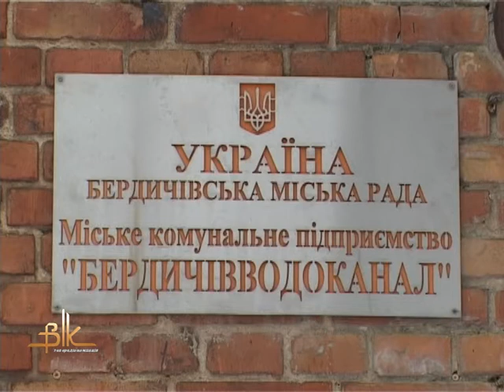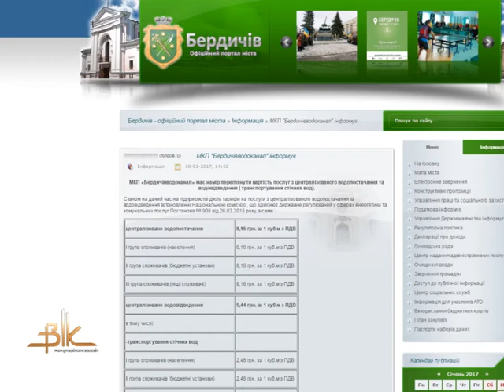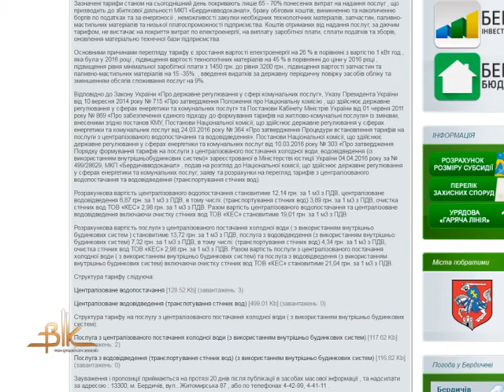Навесні тариф на воду у Бердичеві, скоріш за все, зросте.